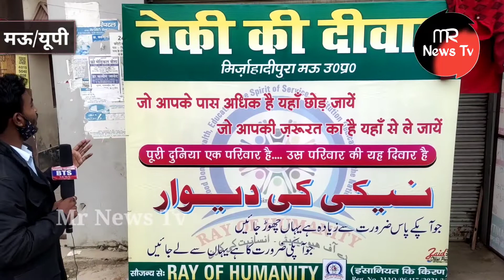शहर के मिर्ज़ाहादीपुरा में Ray Of Humanity के तरफ से ज़रूरतमंदों के लिए बनाई गई नेकी की दीवार।